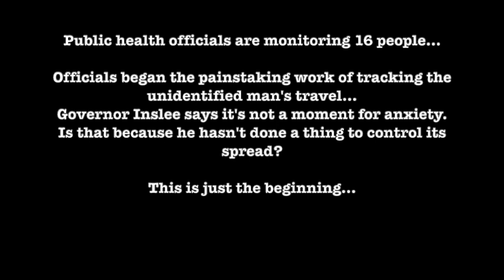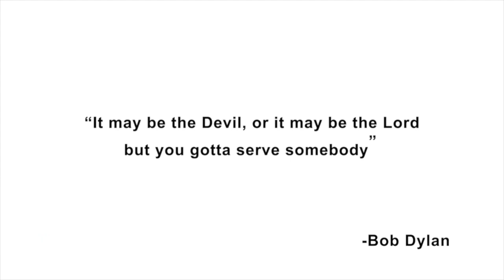Coronavirus in Washington State How They Are Spreading It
Yesterday my mother went to the doctor with a headache. The doctor immediately sends her to Providence Regional Hospital in Everett, where the infected Chinese man was staying! Were they exposing her on purpose to this virus? Watch as the government spreads this virus throughout the Pacific Northwest. Just like the Rainier Paradigm, except there are no volcanoes, yet.